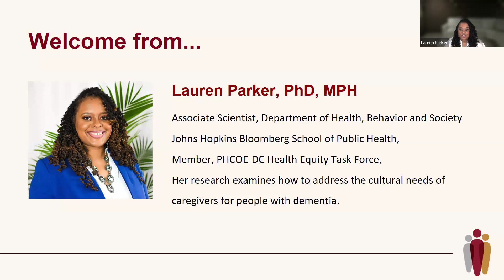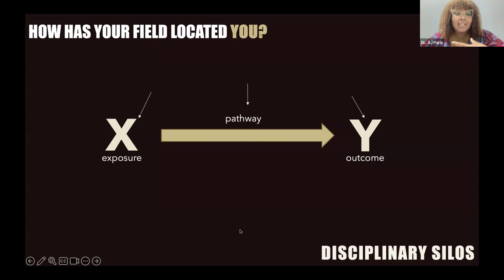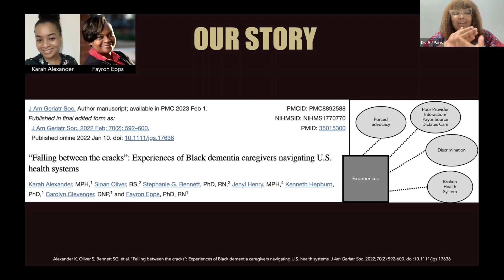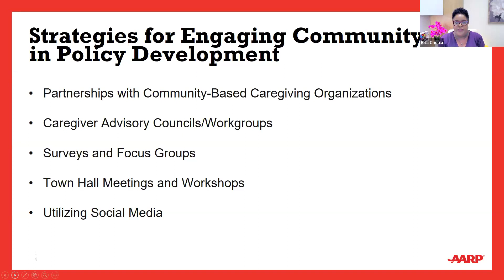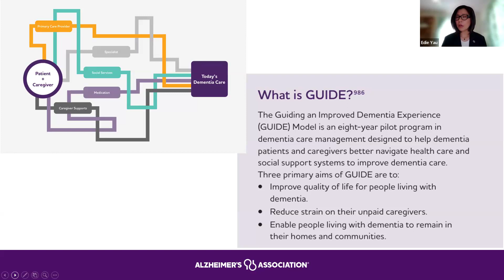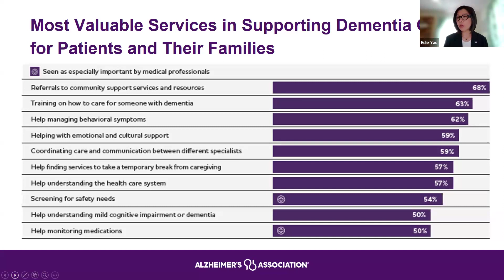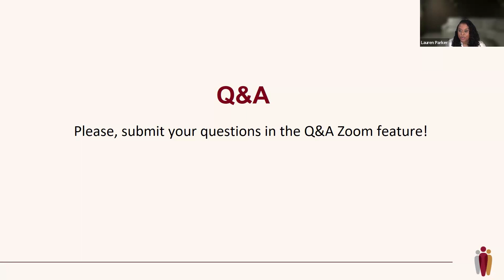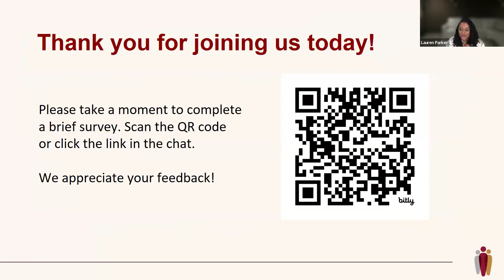Applications of Health Equity in Dementia Caregiving: Policy and Practice